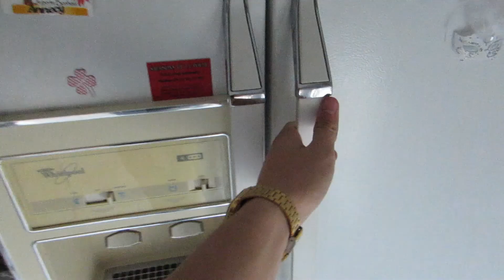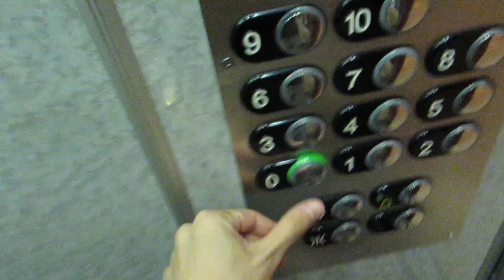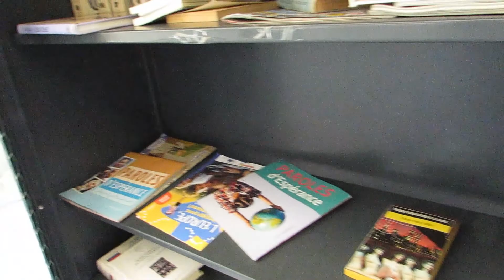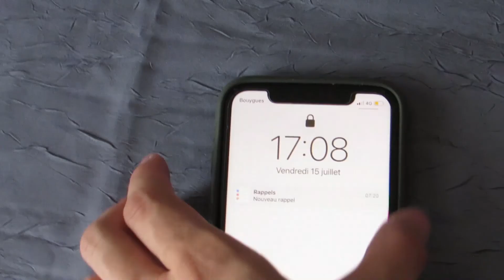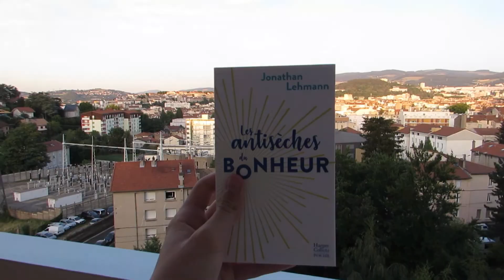JE PASSE LA JOURNEE TOUT SEUL - apprécier sa propre compagnie, vraiment?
Tout le monde essaye d'apprécier sa propre compagnie, est ce vraiment possible et comment faire ?
Depuis toujours je suis une personne qui a autant besoin de voir du monde que d'être seul, aujourd'hui j'ai vlogué une journée où je passe du temps seul.
BON VISIONNAGE LES COPAINS :)
matériel
- caméra de vlog - Canon SH510 HS
- reflex - Canon EOS 1300D
- ordinateur - Asus Vivobook F415JA-BV394T (14")
- logiciel de montage - Filmora X

montage par @lucas.cblt
Laisse moi un petit commentaire si tu as aimé la vidéo, si tu as des questions, si tu veux des références…